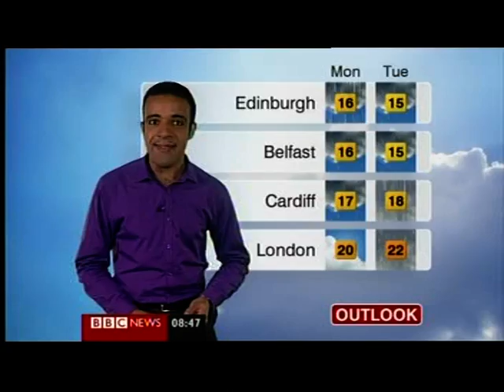Changes on British Airways' Airmiles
This piece first broadcast 3 Sept 2011. Televised on UK's national television BBC1. Programme (Program) -- Breakfast.